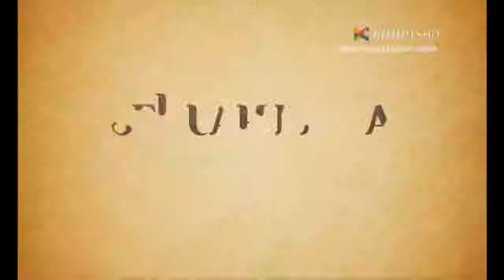Mikha Tambayong at SNSC Kompas TV 13 Oktober 2013 Part 3